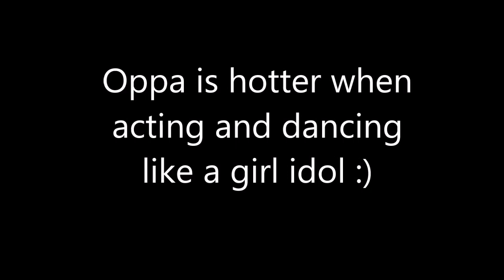Park Hyung Sik HOTNESS Overload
I find Hyung Sik's dancing so hot and sexy, so I compiled the videos that I see him dancing hot or he is just damn sexy in the video. hahaha lolz..